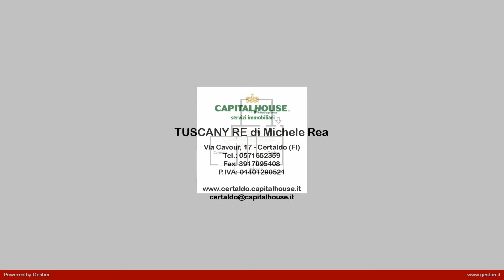Appartamento in Vendita a Certaldo (FI)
L'agenzia immobiliare CapitalHouse di Certaldo vi propone in vendita luminosa casa di ben 70 mq impreziosita da comodo balcone e magazzino. Collocata non lontana dal centro, vicina ai principali servizi (farmacia, alimentari,tabacchino, bar e molto altro...) e vicina alle scuole (materna a 400 m, elementare e medie 800 m), vi donerà abitabilità ed ampi spazio così suddivisi: cucina con balcone, due camere da letto matrimoniali, disimpegno, bagno finestrato e ripostiglio. L'essenziale alla porta di un click. Come anticipato precedentemente, avrete la comoda possibilità di utilizzare un magazzino per poter riporre le vostre cose. Chiamaci al numero 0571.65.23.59 ed un nostro consulente sarà ben lieto di accompagnarvi e vedere con i vostri occhi ciò che vi abbiamo appena proposto. Si precisa che per motivi di privacy la posizione riportata sulla mappa è indicativa della zona in cui l'immobile è collocato.